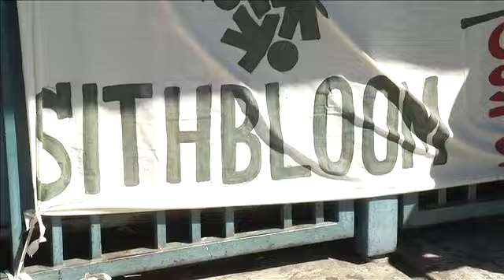Problemas en el Hospital Bloom.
Sindicalistas del Hospital Bloom denunciaron desabastecimiento de medicamentos, falta de insumos en los diferentes servicios hospitalarios y sobrecarga laboral. (09/12/2014).